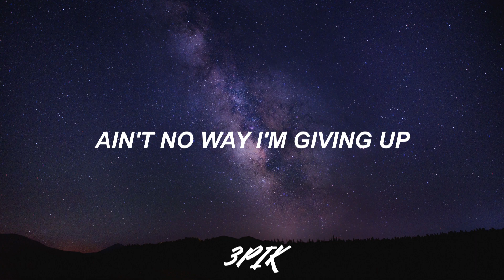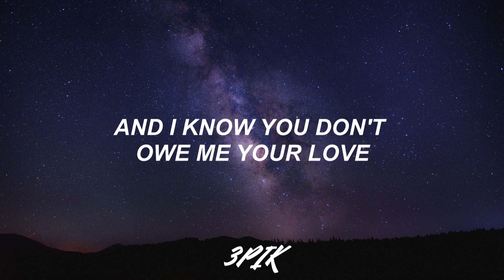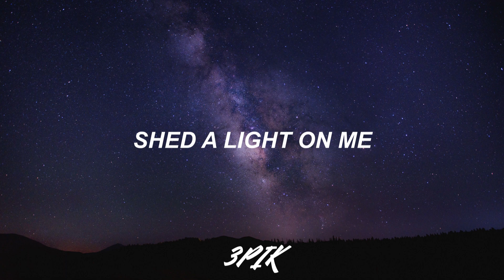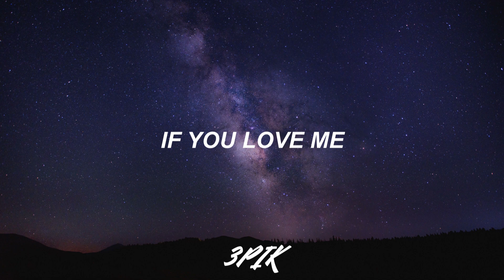SHED A LIGHT- ROBIN SCHULZ & DAVID GUETTA & CHEAT CODES (LYRICS)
Comment which song you want me to write its lyrics :)
WHY ARE YOU KEEPING ME AT A DISTANCE?
ALL THAT I'M ASKING FOR IS FORGIVENESS
ARE YOU EVEN LISTENING?
AM I TALKING TO MYSELF AGAIN?
I KEEP ON STARING UP AT THE CEILING
WAITING FOR YOU TO GIVE ME SOME KIND OF REASON
AND I KNOW YOU DON'T OWE ME YOUR LOVE
AND I KNOW THAT YOU DON'T OWE ME NOTHING AT ALL
AIN'T NO WAY I'M GIVING UP ON YOU
DON'T LEAVE ME HERE IN THE DARK WHEN IT'S HARD TO SEE
SHOW ME YOUR HEART, SHED A LIGHT ON ME
IF YOU LOVE ME, SAY SO
YOU KNOW I CAN'T LIVE WITHOUT YOU, I'M ON MY KNEES
WHERE ARE YOU NOW? SHED A LIGHT ON ME
WHY WHEN I CALL, YOU NEVER ANSWER?
I'LL TRY TO TALK, YOU KEEP ON DANCING
I CAN FEEL YOU ON MY SKIN, BUT AM I ONLY DANCING WITH THE WIND?
IF YOU LOVE ME, SAY SOMETHING
SHED A LIGHT, SHED A LIGHT ON ME